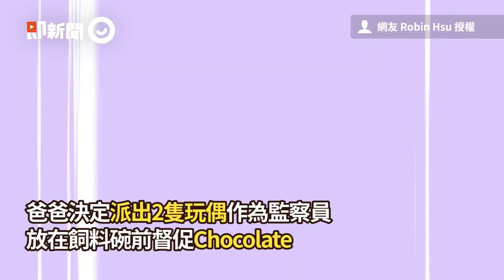柴犬剪指甲嚇出「熄火引擎聲」 露牙怒瞪...爸：我很快你忍一下│寵物│狗狗│柴犬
影片授權:TikTok@nababy_2 授權